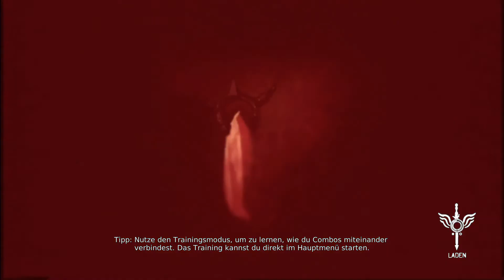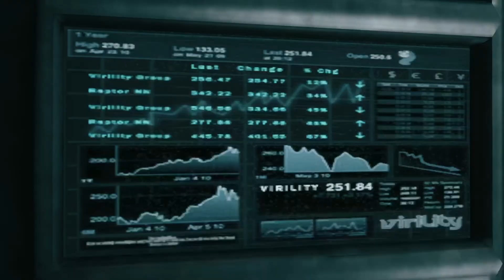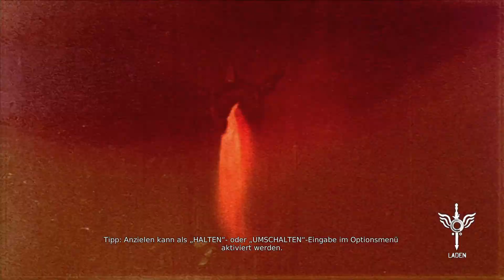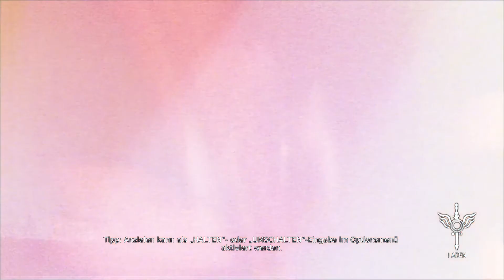DmC Devil May Cry™: Definitive Edition #1 [PS4 Pro][60fps]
Plattform:
PS4Pro, PC, Nintendo Switch, XBox One

STELLE DICH DEINEN DÄMONEN!

DmC Devil May Cry: Definitive Edition, entwickelt von Ninja Theory, bietet dem Fan stylisher Action jede Menge Inhalt: Das preisgekrönte Original-Spiel, sämtliche bislang veröffentlichte Download-Inhalte (inkl. der „Vergil’s Downfall“-Kampagne), brandneue Modi sowie viele Boni – das ultimative DmC-Paket! Die Power moderner Spielkonsolen wird voll ausgenutzt, so dass das besser denn je aussehende Spiel jetzt mit vollen 1080p bei konstanten 60 Bildern pro Sekunde läuft. DmC Devil May Cry: Definitive Edition erscheint sowohl physisch als auch in digitaler Form.

Erstmals in der DmC Devil May Cry: Definitive Edition dürfen sich Spieler auch als Dantes Zwillingsbruder Vergil durch den „Blutiger Palast“-Modus kämpfen. Zusätzliche Herausforderungen warten in Form der Sonderspielvarianten „Gods Must Die“, „Must Style“ und „Hardcore“. Und als Schmankerl für die Fans gibt es auch noch Bonus-Kostüme für Dante und Vergil, die sich am klassischen Design früherer Devil May Cry-Abenteuer orientieren.

DmC erzählt die Geschichte der Herkunft des selbstbewussten Serienhelden Dante in einem modernen Umfeld. Der Dante aus DmC ist ein junger Mann, der keinen Respekt für Autoritäten oder die Gesellschaft im Allgemeinen übrig hat. Dante weiß, dass er kein Mensch, aber auch, dass er keiner der Dämonen ist, die ihn schon sein ganzes Leben lang heimsuchen. Zwischen den Welten gefangen, fühlt er sich als Ausgestoßener.

Mithilfe seines Zwillingsbruders Vergil, dem Anführer der Rebellentruppe „The Order“ entdeckt Dante schließlich seine Wurzeln: Er ist das Kind eines Engels und eines Dämonen. Diese Herkunft gibt ihm fantastische Kräfte: So kann er jederzeit Engels- oder Dämonenkräfte beschwören, was den Spielverlauf entscheidend beeinflusst.

FEATURES:
- Gefeierte Action, maßgeschneidert für die nächste Generation! Erlebe die frenetische Action und das abgefahrene Design von DmC in 1080p und mit 60fps so flüssig wie nie zuvor. Die heißesten Kombos und coolsten Spielmomente können dank der Social-Media-Funktionen mit Freunden, Bekannten und der ganzen Welt geteilt werden.
- Die definitive Fassung! Die Definitive Edition umfasst das preisgekrönte Originalspiel und sämtliche bislang veröffentlichten Download-Inhalte inkl. der „Vergil’s Downfall“-Bonuskampagne, die nochmals mehrere Stunden Spielzeit bietet. Zusätzlich gibt es noch weitere Spielmodi und brandneue Inhalte.
- „Vergils Blutiger Palast“-Modus! Dantes Zwillingsbruder Vergil wirft sich im neuen „Blutigen Palast“ in pausenlose Action gegen 60 immer härtere Feindeswellen.
- Verfeinertes Kampfsystem! Kampfsystem und Gegnerverhalten wurden auf Basis von Fan-Reaktionen neu ausbalanciert und verbessert. Zusätzlich gibt es noch Erweiterungen wie das optionale manuelle Zielsystem für Fans der klassischen Devil May Cry-Spielmechanik.
- Mehr Herausforderungen! Brandneue Spielvarianten für die härtesten DmC-Fans, inkl. „Hardcore“, „Must Style“ und „Gods Must Die“
- Es geht noch schneller! In guter alter Devil May Cry-Tradition erhöht der Turbo-Modus die Geschwindigkeit des Spiels um 20% für noch wildere Action.
- Des Kaisers alte Kleider! Bonus-Kostüme für Dante und Vergil orientieren sich an klassischen Devil May Cry-Designs.